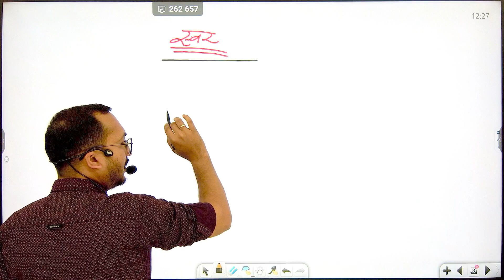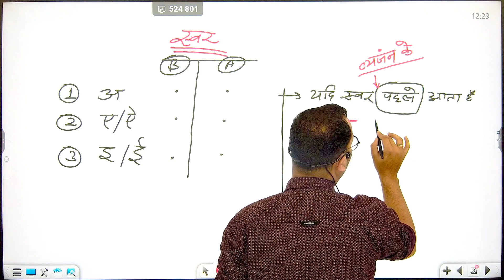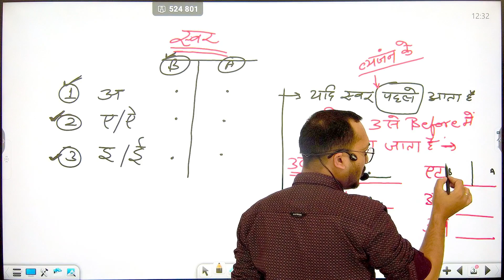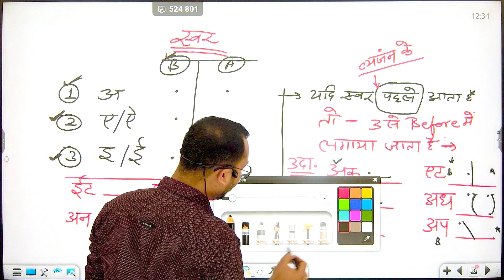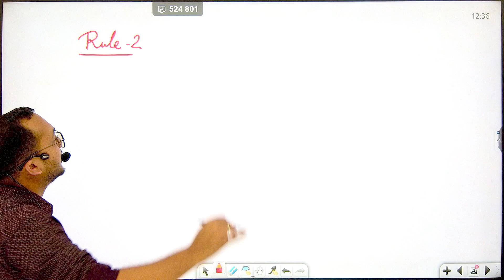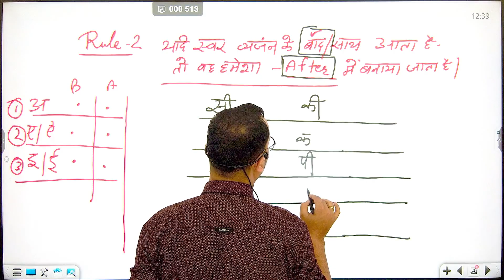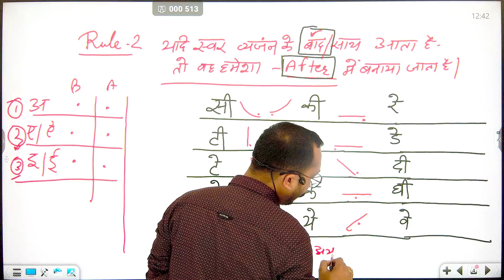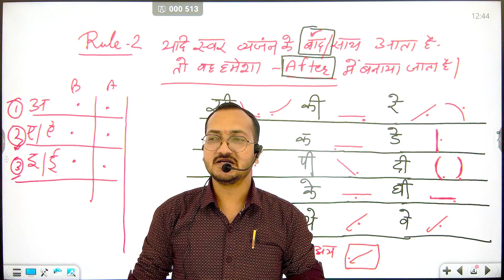Day-10 || स्वरों का ज्ञान || (Stenography) || By ApnirishiPranali Stenography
यदि आप भी स्टेनोग्राफर बनना चाहते है तो दोस्तों देर मत कीजिय आज ही हमारा चेन्नल ज्वाइन करे या प्ले स्टोर पर जाकर स्टेनो जंक्शन एप्प को डाउनलोड करे और दे अपने सपनो को एक नयी उड़ान

- मेम्बर बनने के फायदे -
1. आप हमसे महीने में दो बार बात कर सकते हैं
2. आप सभी प्रकार की पीडीऍफ़ प्राप्त कर सकते हैं
3. आप किसी भी प्रकार का सवाल कर सकते हैं

STENO ONLINE FULL COURSE
STENO KE BARE ME JANKARI
STENO BASIC ONLINE FULL CLASSES IN HINDI
STENO BEST ONLINE CLASSES IN HINDI RISHIPRANALI
STENO SHORTHAND
STENOGRAPHY FULL ONLINE COURSE IN HINDI
STENO CLASSES DAY WISE
STENO KA FULL ONLINE COURSE
STENO STRATEGY IN HINDI RISHI PRANALI
STENO KYA HOTA HAI
STENO KO SIKHNE ME KITNA TIME LAGTA HAI
STENO KI VACANCY
STENO ONLINE FULL DAY CLASSES
STENO SHORTHAND CLASSES
STENO BY SOHAN JI SIR
BEST STENO CLASSES
SHORTHAND KI SABSE BEST CLASSES
STENO SHORTHAND CLASSES
SHORTHAND TYPING
SHORTHAND CLASSES